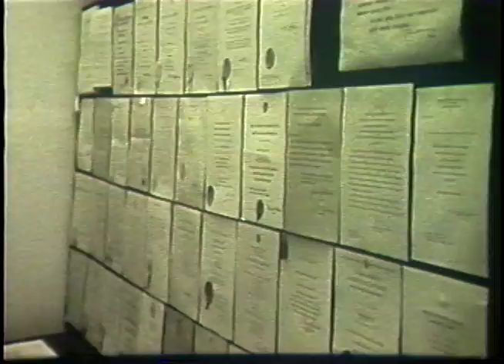The Inauguration of William Robert Parks, March 22, 1966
Highlights of the inauguration of William Robert Parks as eleventh president of Iowa State University. Includes footage from the reception in the Campanile Room of the Memorial Union following the inauguration.